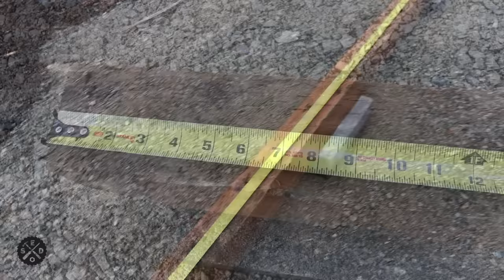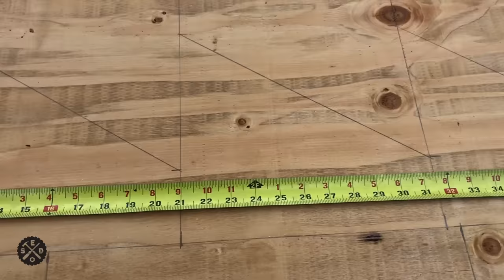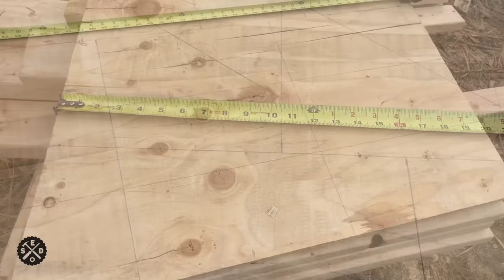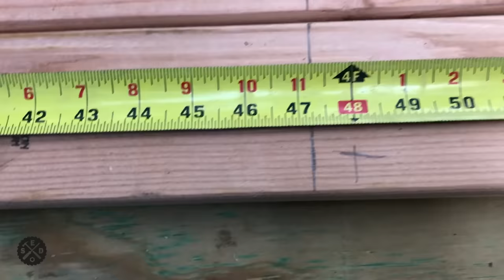How To Build A Shed By Yourself All STEPS 10x16 diy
How to build a shed by yourself diy all steps included start to finish. Diy shed build. A lot of the same steps can be used for a cabin, tiny house, greenhouse, playhouse or any small building. Ever dream of a man cave or she shed to work in or play in? These buildings are so handy to have, you could even live in one! This one is rustic rough cut board and batten. I love how it turned out!

here you can get the RUGGED wood treatment for the siding.
I LOVE how it turned out on my shed siding!!

here is the locking handle I used.
here are the heavy duty black hinges.
here are the barrel bolt latches for the door that mostly stays shut.
here you can check for carriage bolts but you may be better off getting them at a local place.
here you can check out some nice cordless tools if you want some to make the job easier.
if you need a good tape measure these are my favorite.
here you can find a pretty cheap window as well. Otherwise I would recommend the Lowes one.
There's probably more I could add but all I can think of for now.

here is the one calculator I liked for squaring the building.
here is a second one.

Here is the video timeline if you want to skip ahead since I know it's a long video. You can't have a very detailed shed build without it being long.  ;)
0:00 Intro
1:18 getting skids leveled
4:11 floor joists
10:22 plywood floor
11:46 laying out trusses
18:14 building trusses
18:54 building walls
26:24 setting trusses
31:56 sheathing roof
37:32 roof underlayment
38:39 housewrap
40:38 overhang framing
41:48 drip edge
42:49 steel roof prep
47:52 ridge cap
49:25 staining siding with RUGGED
52:24 soffit and facia
56:36 gable trim
1:01:35 siding
1:03:31 framing front doors
1:08:11 window install
1:09:33 trim and battens
1:13:18 door latch / lock install
1:16:11 shed is done! look inside
1:17:12 total cost breakdown
1:18:19 let me know how you did on your project, post pictures on Instagram and tag me in them. Instagram

Here is the cost breakdown for the shed.
Lumber, concrete blocks and roofing underlayment $1000
Rough cut lumber $700
Steel roofing $450
RUGGED Wood Treatment stain $70
Misc $80
$2300 total

here is the complete material list that I used.
8- 4x8x16 solid concrete blocks
1- 24x24 window
1 roll roofing underlayment
2 bags of RUGGED wood treatment stain

5 sheets 3/4 treated plywood for floor
10 sheets 5/8 plywood for roof
2- 4x6x16 treated skids
2- 2x6x16 treated rim joists
13- 2x6x10 treated floor joists

64- 2x4x92-5/8 pre cut studs for walls and and truss top chords. They are long enough to reach and cheaper than full 8’
15- 2x4x8 door framing and misc
4- 2x4x16 wall plates
15- 2x4x10 wall plates, truss bottom chords, and misc

Rough cut lumber I used.
54- 1x10x8
21- 1x10x12
5- 1x6x8
9- 1x6x10
18- 1x6x16
14- 1x4x10
12- 1x4x12